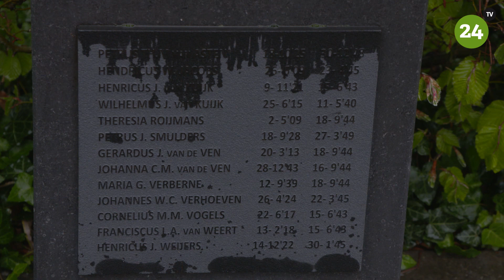Regenachtige Dodenherdenking in Leende (video)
LEENDE - Weer of geen weer, zaterdagavond om 20.00 uur was het ook in Leende twee minuten stil tijdens de jaarlijkse Dodenherdenking. De avond begon met een Heilge mis in de kerk waarna burgemeester Heldens wethouder van Breugel, de pastoor en andere belangstellenden onder begeleiding van de gildes naar het herdenkingsmonument liepen op het marktplein voor de herdenking.